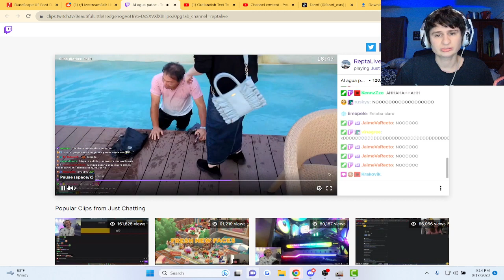Live Streamer accidentally films Huge Mistake..